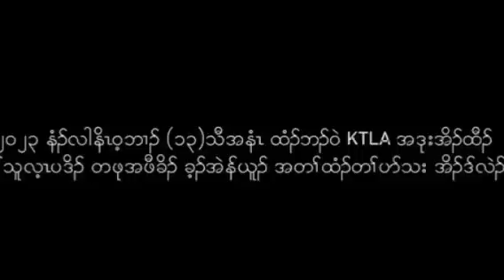21/11/2023. တiဂ့iလ၊အကဲထီ၃်အသးဒီး KNU..KNLA...KNDO